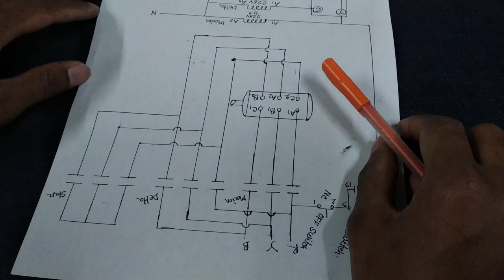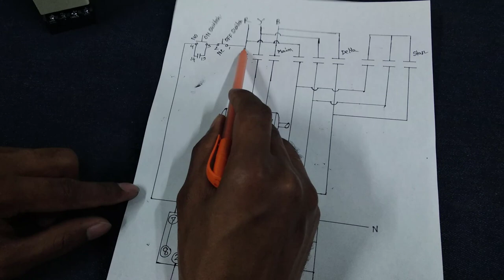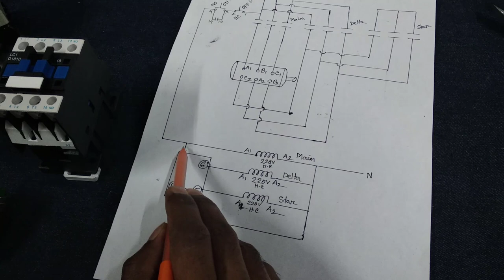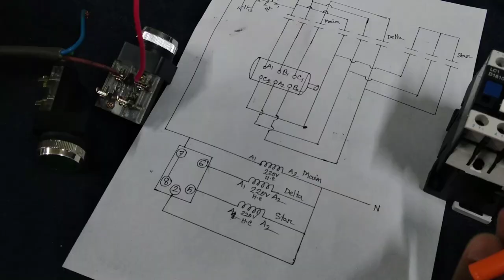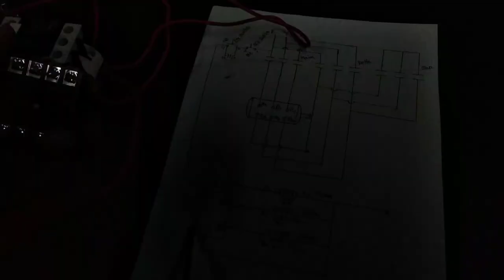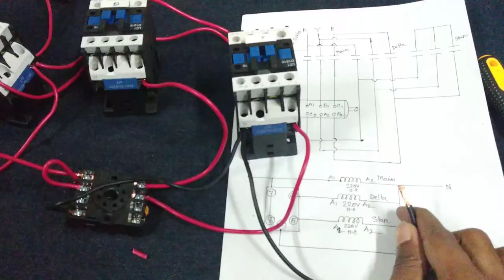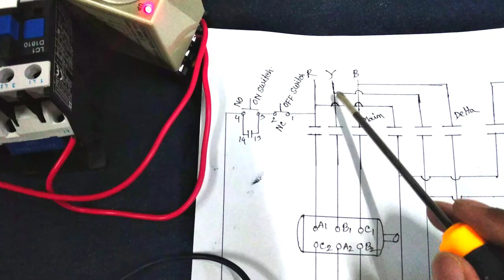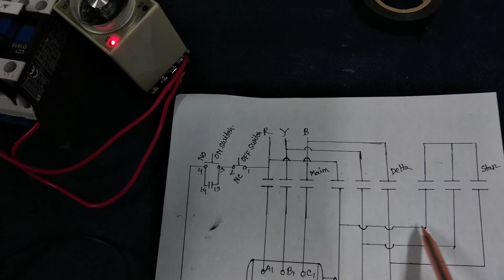স্টার-ডেল্টা সংযোগ করা শিখুন ড্রয়িং সহকারে (how to connect star delta starter with diagram)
অটোমেটিক স্টার ডেল্টা কানেকশন কিভাবে করতে হয়, এটা ড্রয়িং সহ আমি এই ভিডিওতে আপনাদের কানেকশন করে দেখিয়েছি এবং কোন ম্যাগনেটিক কন্টাক্টর এর পরে কোনটি চালু হয় সেটিও আমি এই ভিডিওতে আপনাদের কে দেখানোর চেষ্টা করেছি ভিডিওটি সম্পূর্ণ দেখবেন তাহলে অবশ্যই স্টার ডেল্টা কানেকশন সম্পর্কে আর কোনো সমস্যা থাকবে না।ভিডিওটি যদি ভালো লাগে তাহলে অবশ্যই ভিডিওটি আপনার বন্ধুদের মাঝে শেয়ার করবেন এবংআপনি যদি আমার চ্যানেলে নতুন হয়ে থাকেন তাহলে অবশ্যই চ্যানেলটিকে সাবস্ক্রাইব করবেন, ধন্যবাদ সবাইকে।